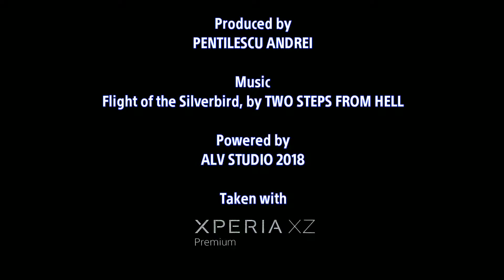Two Steps From Hell - Flight of the Silverbird (on plane real footage)